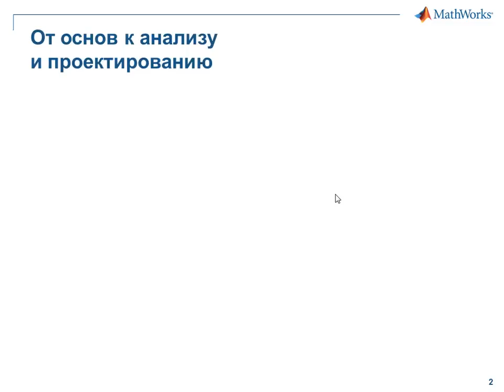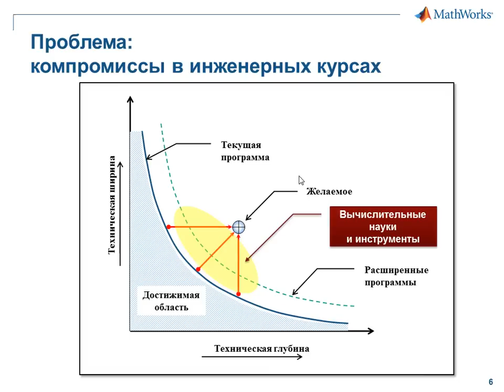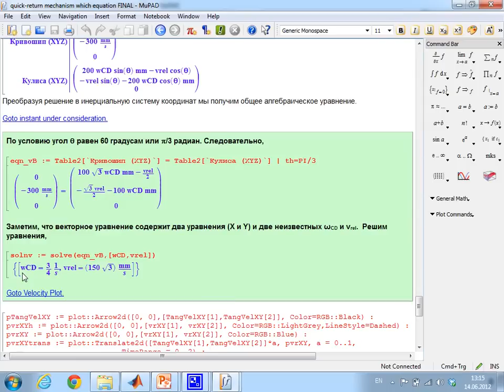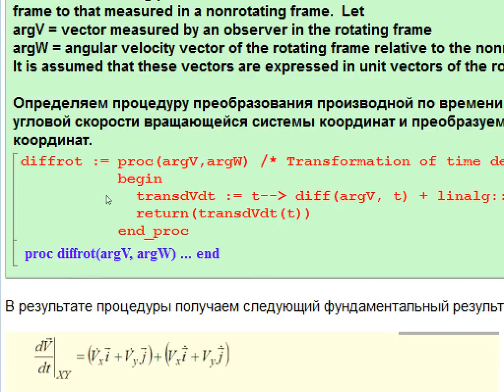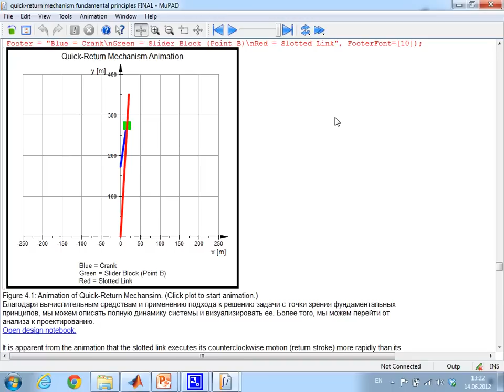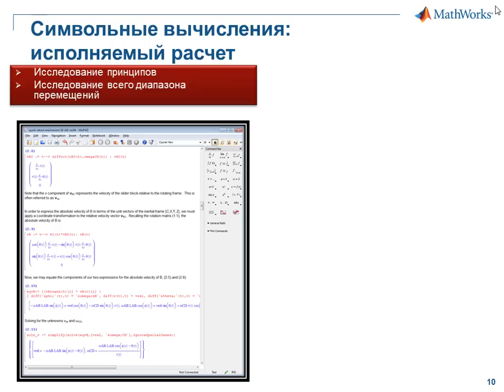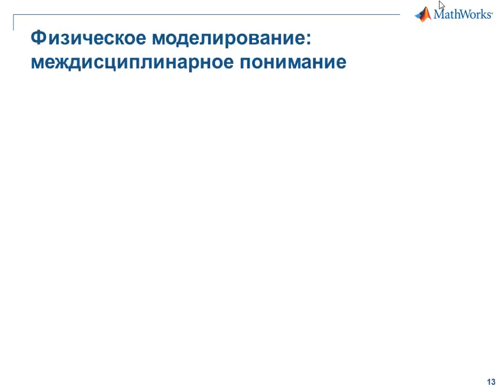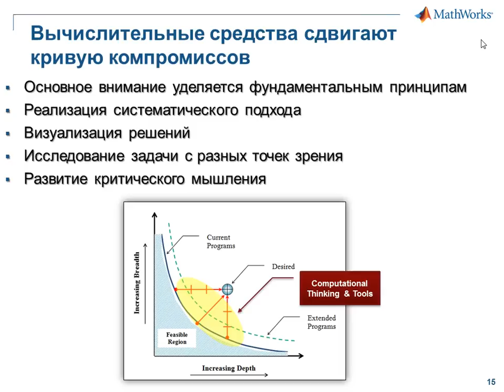Вебинар "Обучение в MATLAB и Simulink"